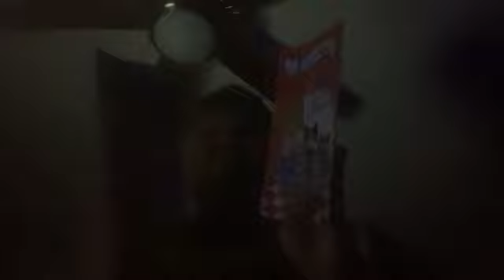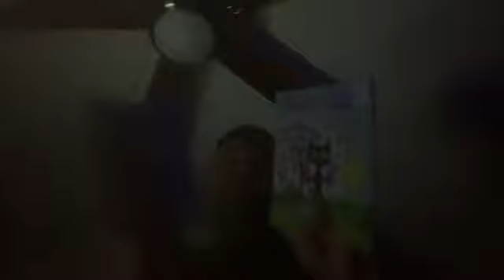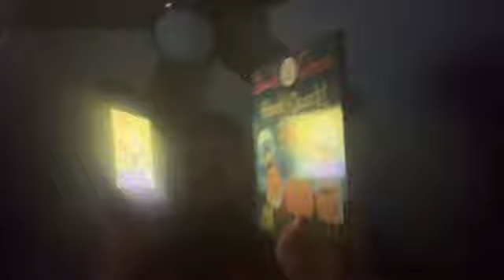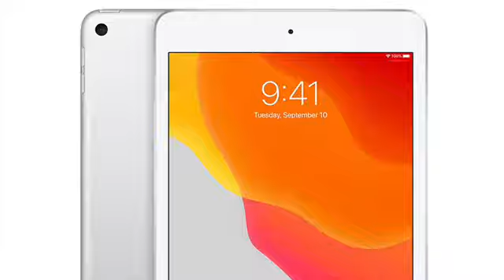NEW Short Kobe and iPad Galaxy’s Sweetie There (Saturday September 28,2024)